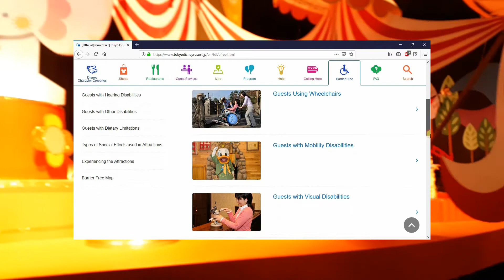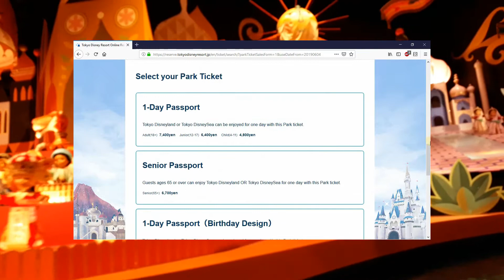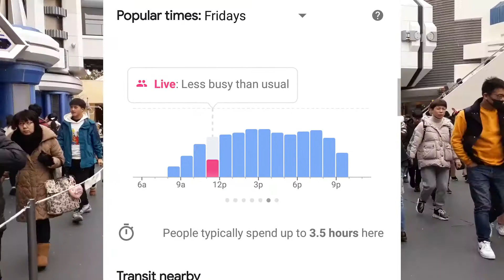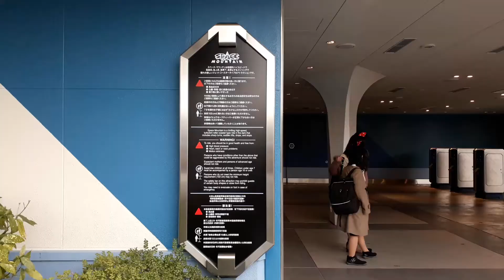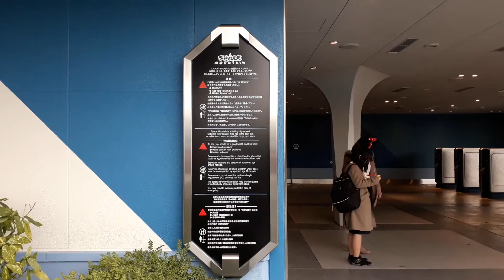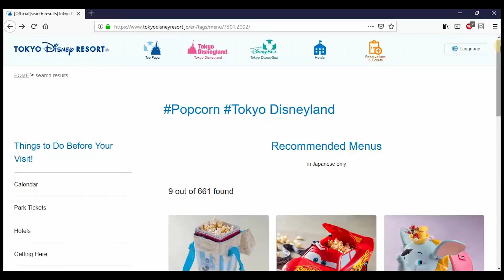TOKYO DISNEYLAND REVIEW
Check out my Tokyo Disneyland Review where you will be able to see how was our day from Start to Finish.

We went on February 15th, 2019. It was a Winter day with snowfall!
Although it was somewhat crowded at the opening of the park, the snow played in our favor for the rest of the day by being less crowded than usual.

The Apps to check the waiting time on the rides didn't work for us and we didn't need them.

Points of interest of this video:

1. Buying tickets 00:49
2. Getting there 1:32
3. Crowds 1:51
4. Weather 2:34
5. Attractions 3:17
6. Shops 8:00
7. Food 8:19
8. Parades 10:13
9. Wifi 10:37